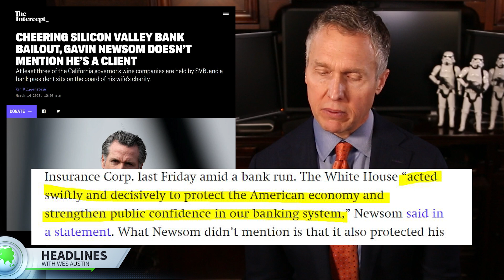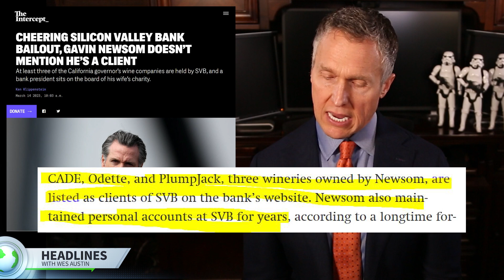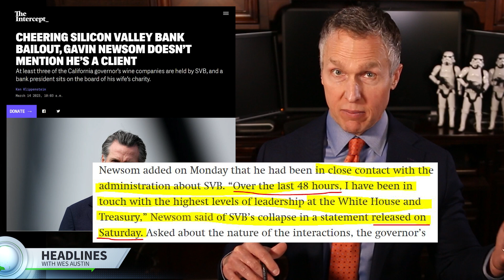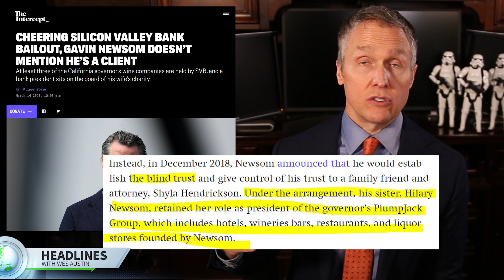Gavin Newsom Lobbied For Bailout of Bank where He's a Client